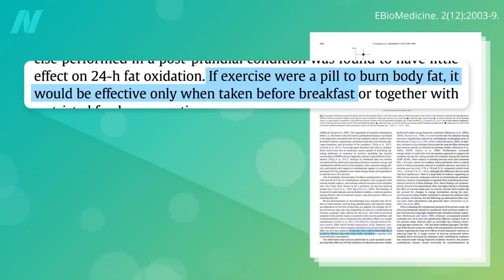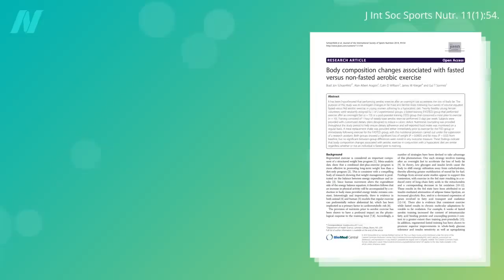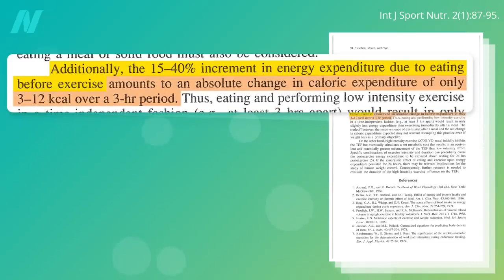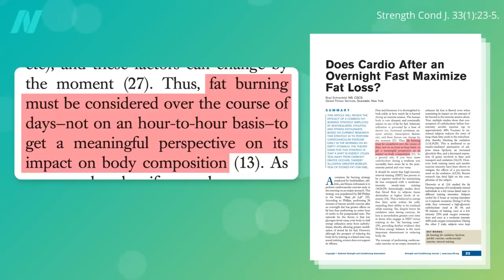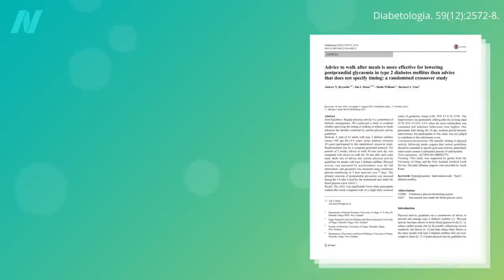Better to Exercise Before or After Meals for Weight Loss and Blood Sugar Control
If people burn more fat on the days they exercise before eating, rather than afterwards, why doesn’t this translate into more weight loss?